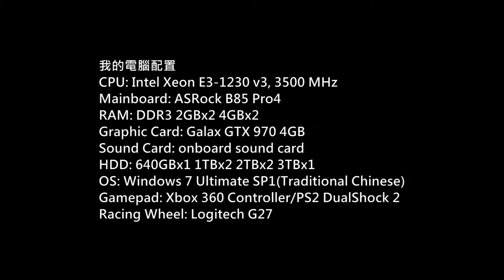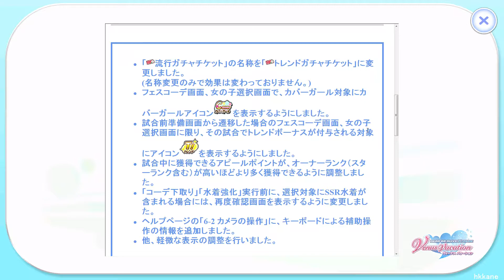DOA Xtreme Venus Vacation PC Gameplay P.122